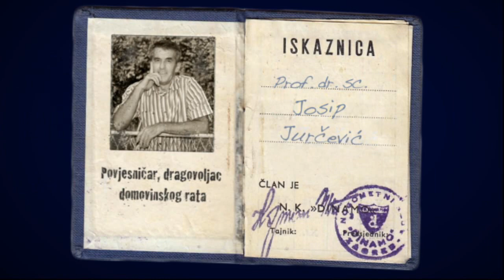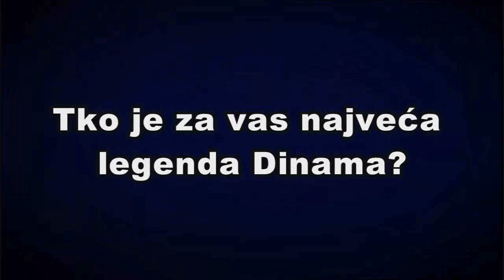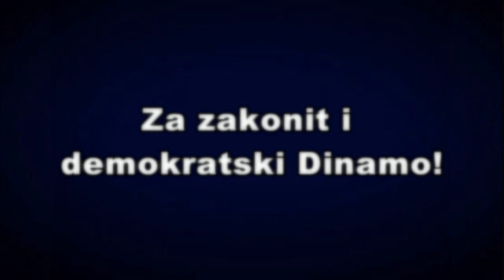Zašto volim Dinamo? Josip Jurčević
Serija kratkih video intervjua "Zašto volim Dinamo?"  Josip Jurčević

Vratimo Dinamo!
Učlani se u svoj klub i pošalji Ime, prezime i broj članske iskaznice u bazu članova "Zajedno za Dinamo" na neki od kontakata:
SMS-om na broj: 099/772-9949
Udruzi navijača Dinama, Draškovićeva 23
Klubu navijača Bad Blue Boys, Zvonimirova 24

Jedan član-jedan glas!